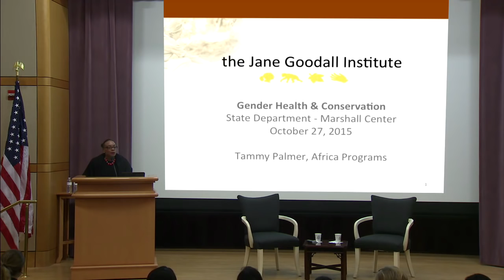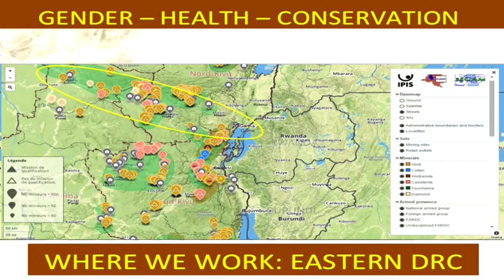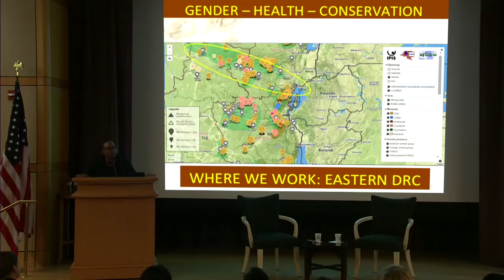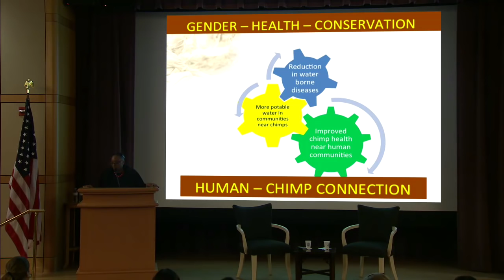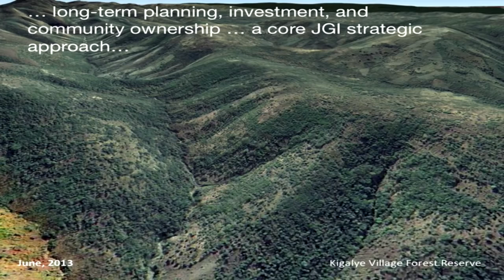Dr. Jane Goodall on “The Intersection Between Health, Gender and Conservation”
Renowned primatologist and conservationist Dr. Jane Goodall along with JGI Vice President Tammy Palmer discuss the Jane Goodall Institute (JGI)'s community-centered efforts to promote health, gender equality, and conservation at the Department of State on October 27, 2015.  Deputy Secretary of State Heather Higginbottom introduces Dr. Goodall and Elizabeth Jordon, Director of the State Department's Office of Global Health Diplomacy moderates a brief Q&A with the audience.